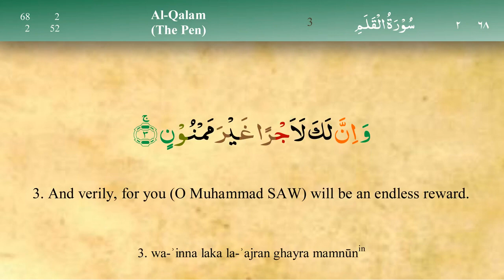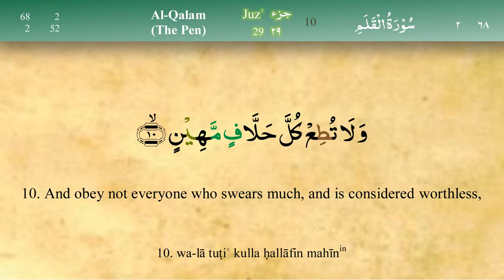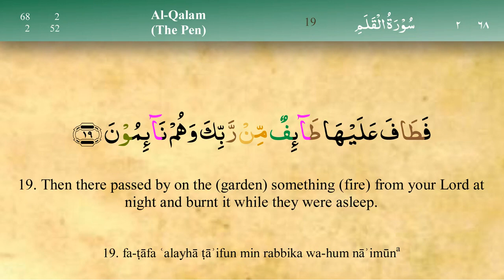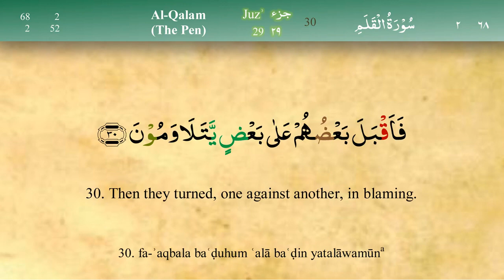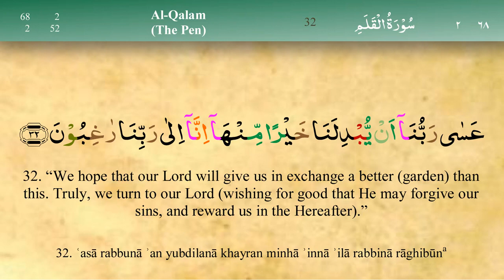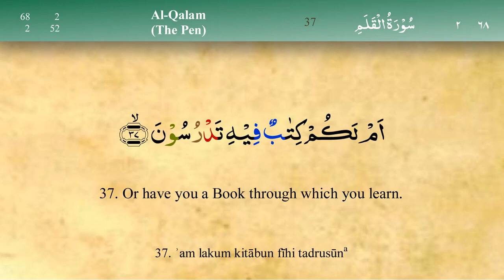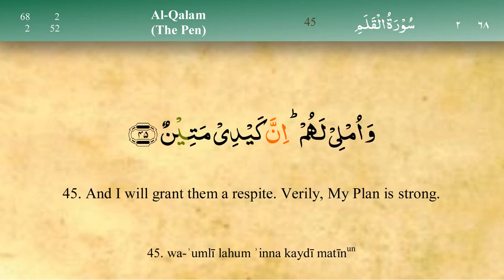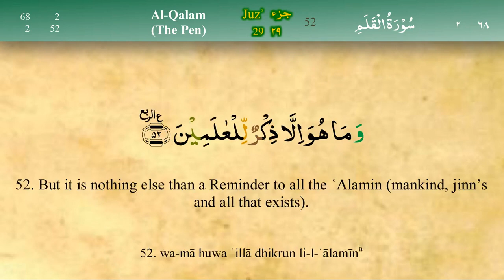068 Surah Al Qalam with Tajweed by Mishary Al Afasy